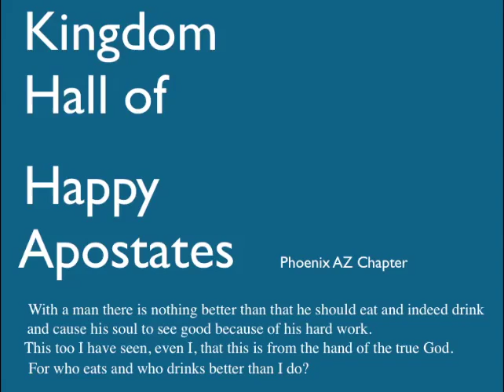Jehovah's Witnesses Preaching Judgement & Illusions of Grandeur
This is just seo stuff blah blah
There is a Civil war in the Jehovah’s Witness Church.
GG4GB Gilbert Gonzalez runs for Governing Body in October 2016 Annual meeting of Jehovah’s Witnesses using the Early Voting Ballot
With hopes of riding the Organization of the cockroaches and pedophiles .

Jehovah’s Witnesses do not be mislead by the 7 “Guardians of Doctrine”
Watchtower Bible and Tract Society is but a building of brick and mortar. Store your treasures in heaven. Jesus does not teach via jw.org  or watchtower.org nor did he teach Institutionalized shunning .
  Kingdom Hall or Assembly Hall.  Disfellowship and Shun Charles Taze Russell, Joseph Rutherford, Nathan Knorr , Fredrick Franz, Milton Henschel, John Barr , Theodore Jaracz, David Splain, Anthony Morris III , Geoffrey Jackson, Lett, Samuel Herd, Mark Sanderson  & all others are simple men that bleed red like you and me. They are no more “anointed” than any other man or woman. there were more than 144,000  christians in the first century christian era. Jesus nor his Father live at 25 Columbia Heights New York NewYork. So why call it God’s House?  If you must go door to door in ministry please do not take the Watchtower & Awake magazine nor any books by men. Take a Shovel Rake and a Broom if you must go. Jesus does not want a printing empire in Warwick RI, Patterson NY or Watchtower Farms in Walkill NY.
Jesus Wants us to care for the Poor the Widows and Orphans. The Fatherless boy and girl.
Jesus tell us at Luke 14 to save the life by accepting blood transfusions if life is at stake. Organ transplants and Vaccines are a conscience matter.
The New World Translation tells us what we already know. You are a Secret Society. Just like the Masons and others.  You may not be Masons but your Spirit is similar. You call yourself “Spirit directed organization” What an insult that is to the “Holy Spirit” and the “Spirit of Truth“ .
Gillead Graduates  spend more time reading about 1919 and 1914 than on our Savior Christ Jesus. My Gillead Missionary friend told me that being a JW missionary was the “greatest expression of loyalty to the Slave Class” WOW He never mentioned Jesus Christ.
All Scripture Inspired by God, Revelation it’s grand Climax is at hand, You can live forever in a paradise on earth, my book of bible stories,  Our Christian life and ministry , Theocratic ministry school, Service meeting, Our kingdom ministry, Sing praises to Jehovah, Preaching the Good news, Don Adams , International Bible students association, black mass, governing body of jehovah’s witnesses, Raymond Franz.  Australian Royal Commission on child sex abuse. Paradise lost Paradise regained. Watchtower Bible and tract society of Pennsylvania.
Watchtower Bible and tract society of New York.
Stake vs Cross ? The Lords Supper or Sacraments? Westboro Baptist Church , Smurfs Superstition.  pedophilia and homosexuality among governing body?
sign language and masturbation.